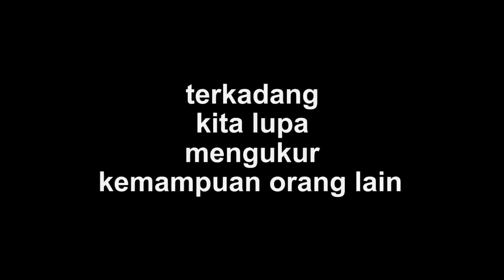lupa kemampuan orang lain puja astawa haipuja haibanana